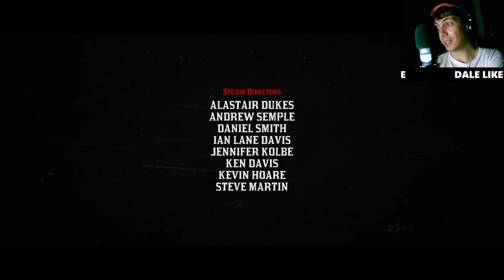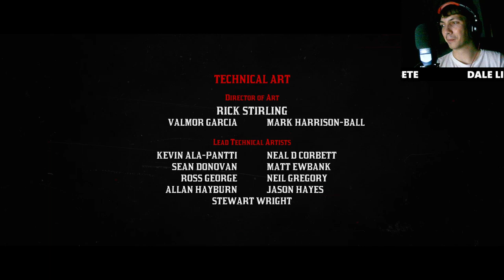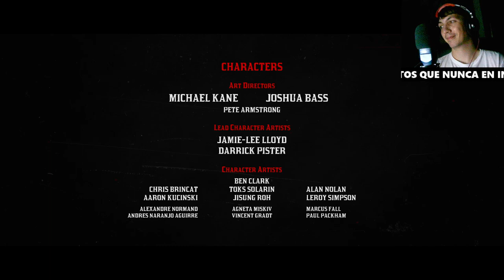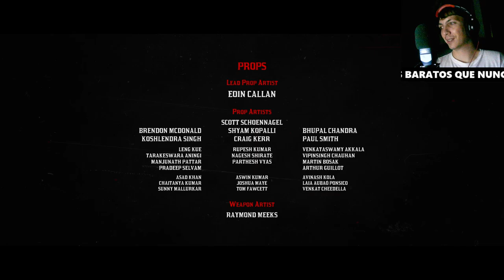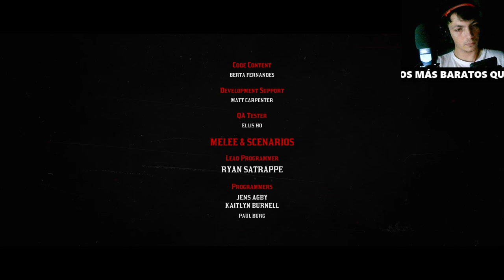Matamos a Micah Bell en Red Dead Redemption 2 - ¡Increíble Batalla Final!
En este emocionante episodio de nuestra serie de Red Dead Redemption 2, nos enfrentamos a Micah Bell en una batalla épica. Únete a nosotros mientras exploramos estrategias, momentos impactantes y los secretos detrás de este intenso enfrentamiento. ¡No te lo pierdas!